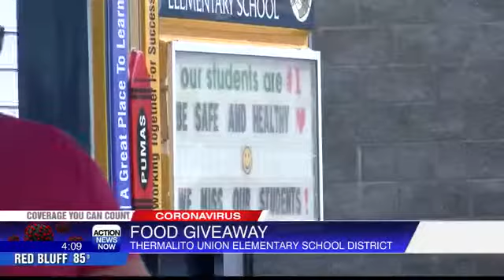Thermalito Union School District is going above and beyond for their students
School districts are working to make sure their students are being fed nutritious foods. Action News Now Christina Vitale spoke with Thermalito Union Elementary School District officials and how they're stepping up during the coronavirus pandemic.